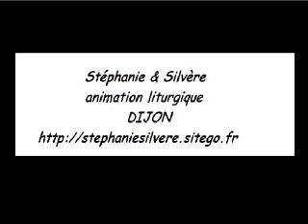Nada te turbe Taizé